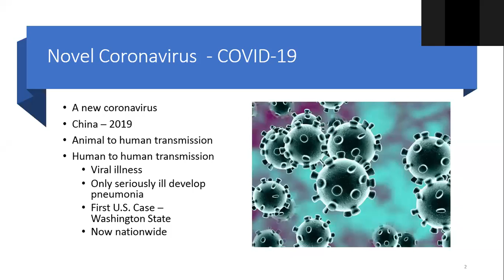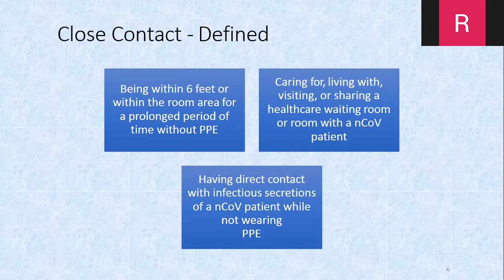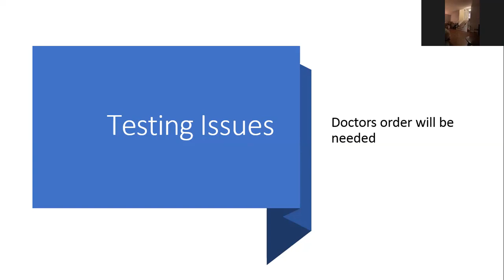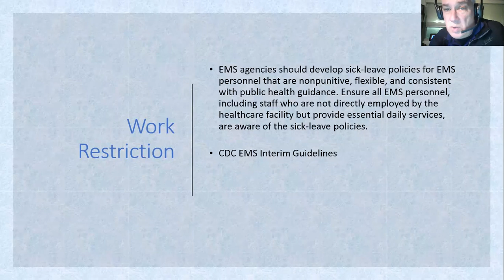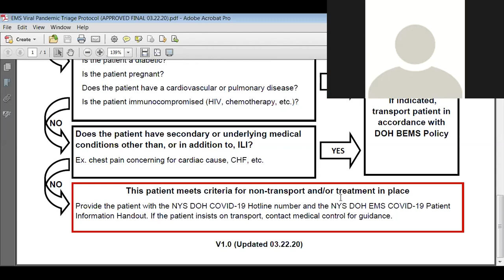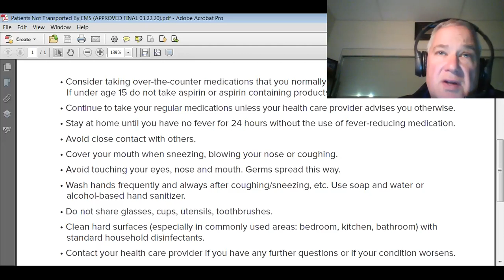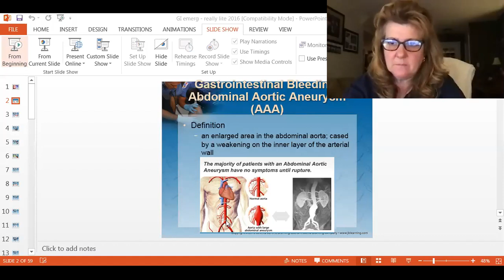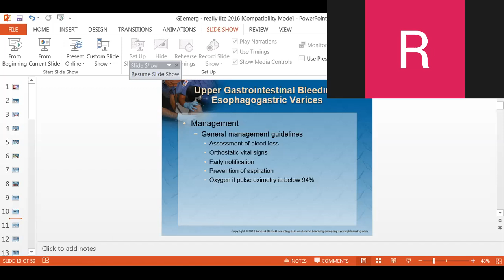SOAC - 3-26-2020 - CME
COVID 19, Abdominal, Respiratory, and Geriatric Emergency